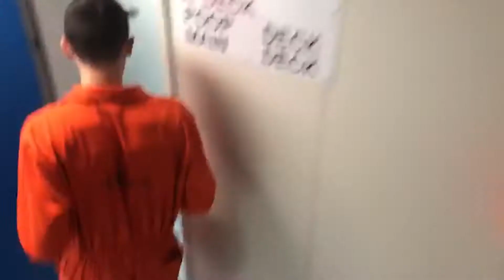MANOBRA 69 - Porto Santos a noite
Manobra de desatracação no porto de Santos, Alemoa 3, desembarcando na  boia 2, vem comigo acompanhar essa manobrinha

** Naval Shiphandling